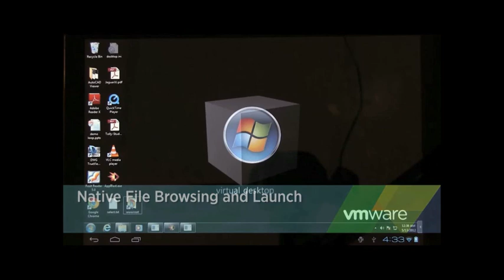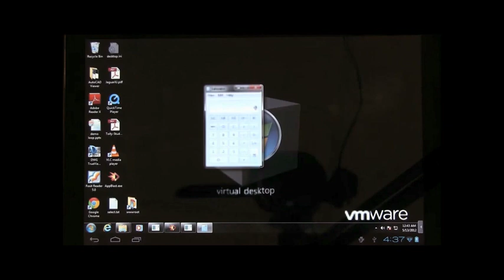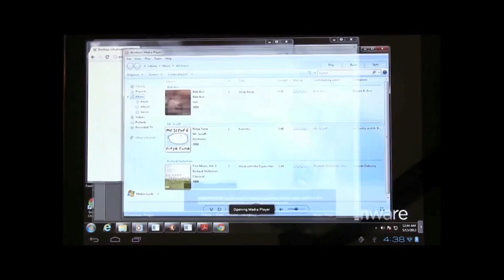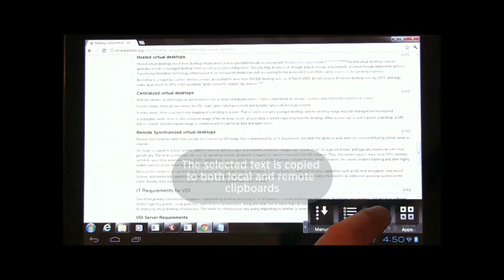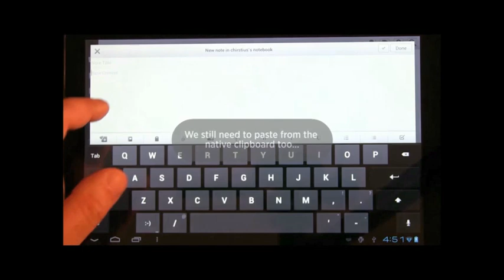VMware Technology Preview: User Interface Virtualization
Scott Davis, CTO of End User Computing at VMware, talks with Daniel Beveridge, a Sr. View Architect at VMware, about user interface virtualization which transforms the user interface from the remote Windows application into a native experience on the tablet.  Daniel and Scott show a technology preview of Project AppShif